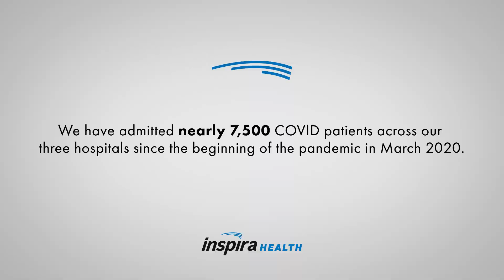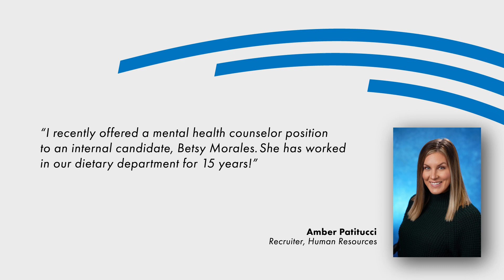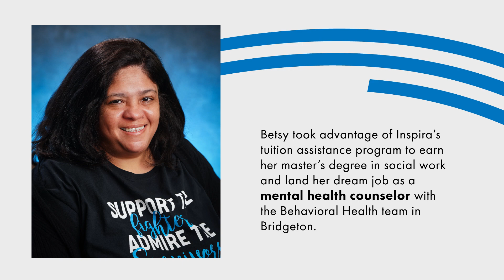Inspira Health Update | Patient Safety Awareness Week and Social Work Month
President and CEO Amy Mansue recognizes Patient Safety Awareness Week and celebrates Social Work Month with a story of one of our own employees.